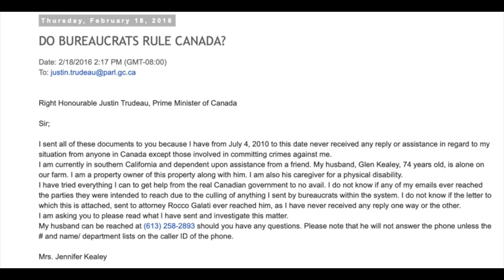GLEN KEALEY - Money for Lawyers (2016)